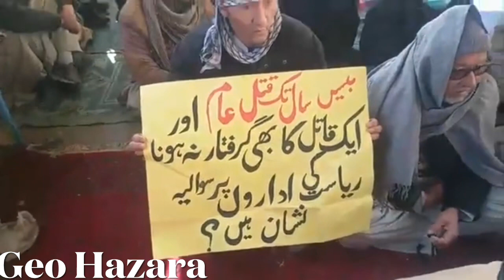3rd day of Bypas protest is still continu روز سوم اعتراض در بایئ پاس هنوزادمہ دارد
On 3rd January, 2021 at mach coal mine Quetta there were 11 Shia Hazara coal miners were killed and brutally slaughtered Violent by ISIS terrorists. The demonstration against this violent is continuing at Bypas road Hazara town. There are protesters from different communities, both civil citizens and political leaders in this demonstration to show there support and sympathy to the Hazara minorities and to end this violent terror...